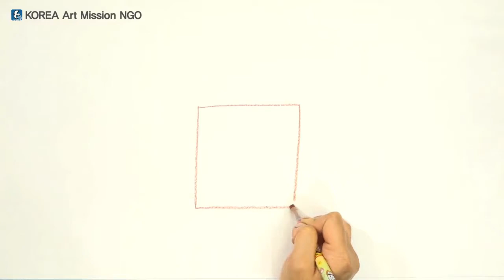Storytelling Art Education - intermediate level 1-11(Afghanistan version)